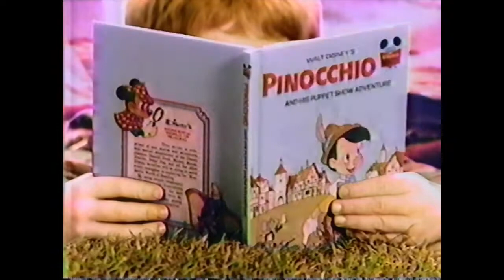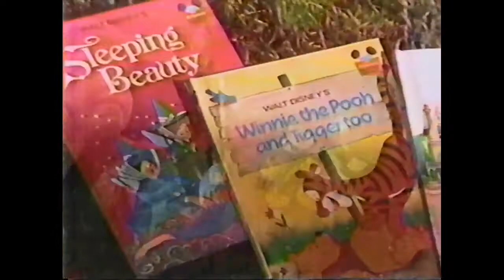Disney Books ad from 1985/86?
The bag is like when people are swallowed by Guu in 'Jungle wa Itsumo Hare nochi Guu' but Disney themed. Yet another reference no one that reads these descriptions will get.